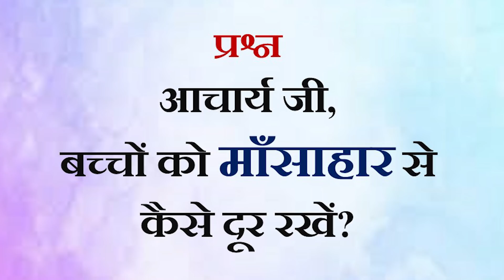बच्चों को माँसाहार से कैसे दूर रखें? || आचार्य प्रशांत (2018)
वीडियो जानकारी: शब्दयोग सत्संग, 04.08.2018, बेंगलुरु, कर्नाटक, भारत

प्रसंग:
~ बच्चों को माँसाहार से कैसे दूर रखें?
~ स्वयं को माँसाहार से कैसे दूर रखें?
~ लोगों को वीगन कैसे बनाएँ?
~ जीव-हत्या कैसे रोकें?
~ बच्चों को वीगन कैसे बनाएँ?